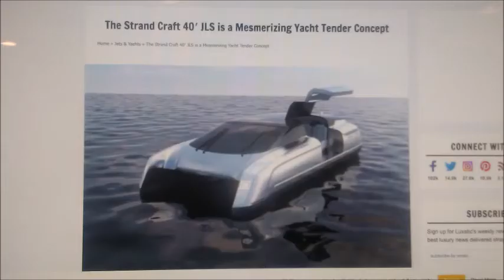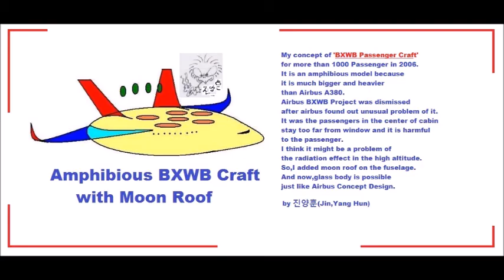My Jan 09,10 2020 Slideshow 3